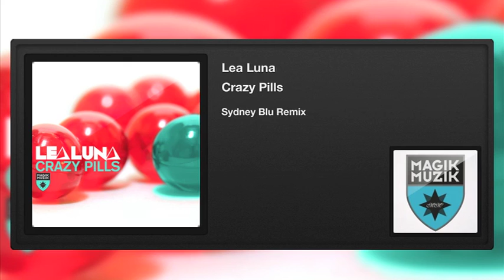Lea Luna - Crazy Pills (Sydney Blu Remix)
Miss Lea Luna, one of dance music’s most skilled, versatile and enthusiastic DJ/producers, is finally back with a brand new single on Magik Muzik. You’ll definitely be rocking the dance floor on her new track ‘Crazy Pills’ a firm house machine with Lea’s sexy and driving voice bringing you right to that dark, edgy, underground club. Giving ‘Crazy Pills’ a little groovy vibe in his remix is Australia’s own Jaytech. The other remix in this package is for chart-topping DJ/producer and label owner Sydney Blu, who gave the original a complete makeover with a different sound. Listen for yourself!